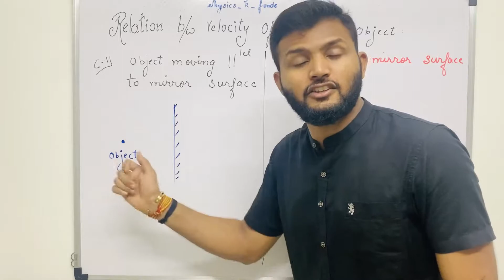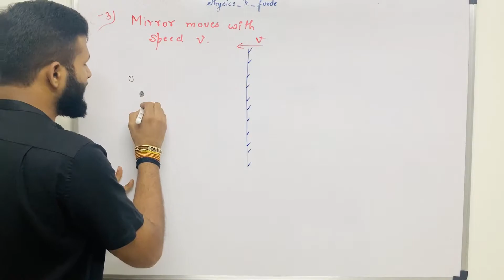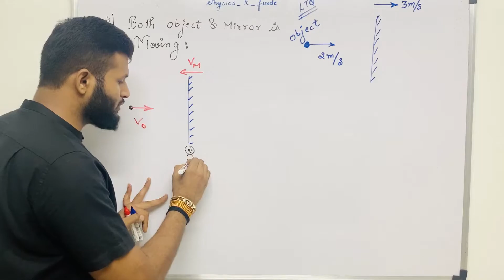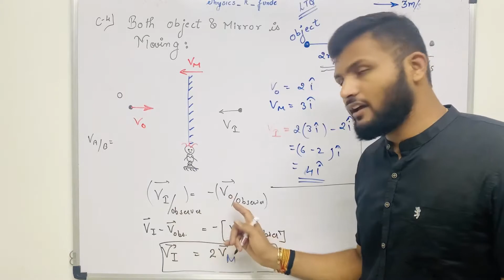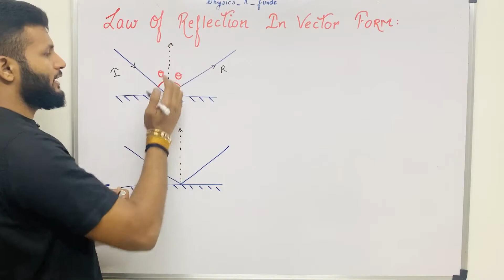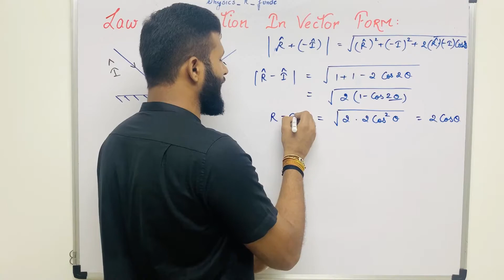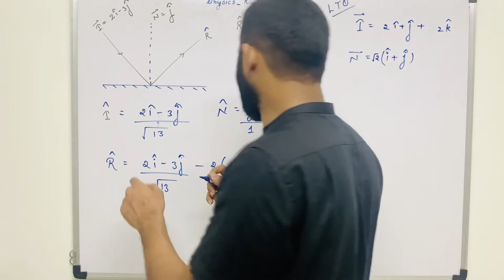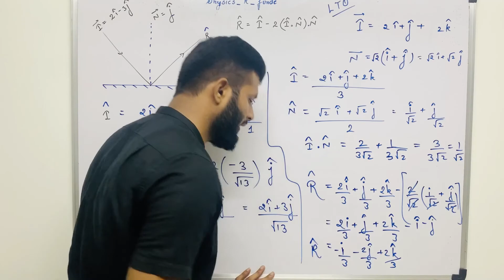Geometrical Optics - 5 (Cases of Relation b/w Velocities of Image and Object & More) | Physicskfunde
Time stamps:
00:21 - Relation between image velocity and object velocity begins
00:36 - Case 1 object moving parallel to mirror surface
01:53 - Case 2 object moving perpendicular to mirror surface
05:49 - Case 3 mirror is moving with speed v
11:17 - Case 4 both object and mirror is moving
19:11 - LTQ based on above topics
22:18 - Homework
23:01 - Law of Reflection in Vector Form
32:26 - LTQ based on above topic
40:09 - Motivation
Build an essential strong foundation in Geometrical Optics.
for lecture notes of this video and to train your mind with Daily challenges and Quizzes!
It's rightly said, the best study resources are found on YouTube, and your search for the finest Physics JEE | NEET lectures ends here.
Your mentor - Mr. Venus Jain has been a highly acknowledged Physics Faculty in Aakash Institute. Now, his mission is to provide everyone with the best of Physics for free!

Ye yaatra aap logon ke bina khoobsurat nahi ban sakti! See you guys in the class!